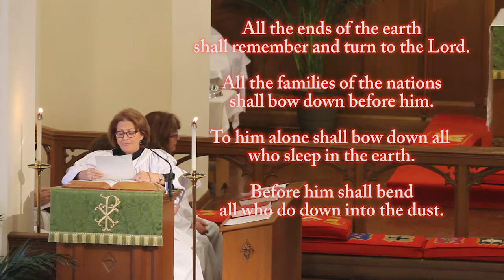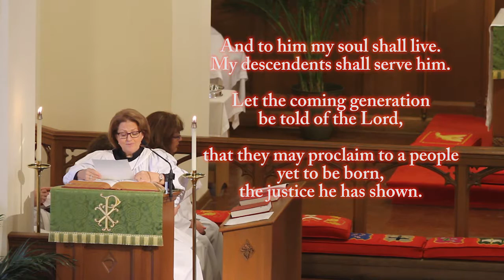Psalm 22 at First Lutheran Galveston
Visit us at: FirstLutheranGalveston.com